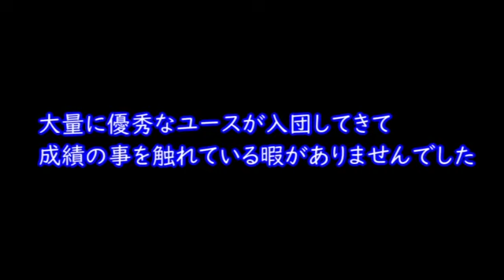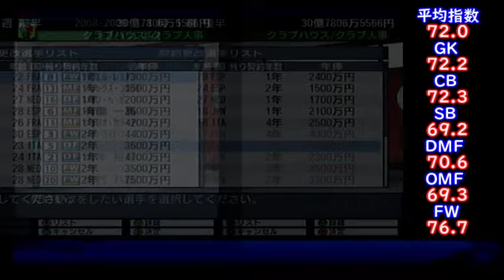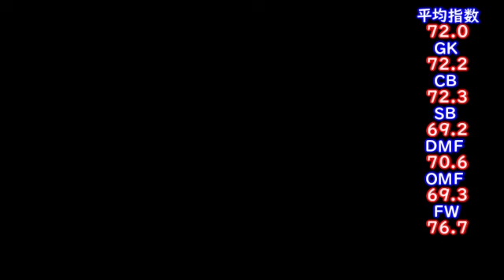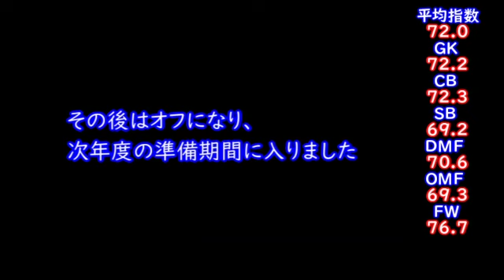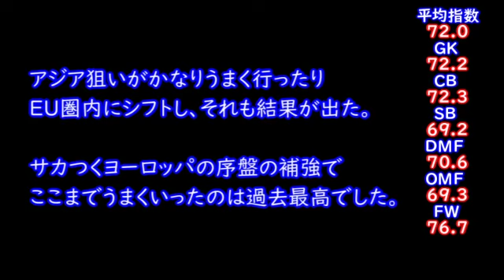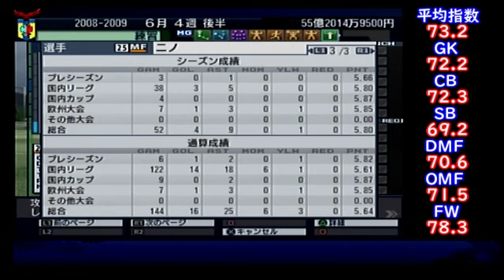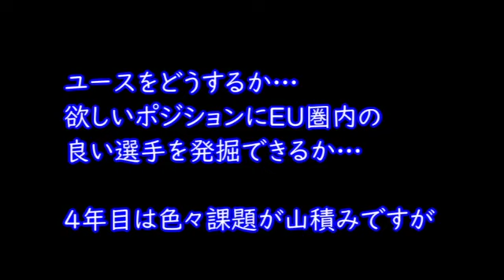【#7】サカつくヨーロッパセリエA編『史上最大規模の補強！超大量に入団してきた優秀なユース』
↓以下定型文

ヨーロッパリベンジ！以前サマランカというスペインの街で挑戦しましたが、進行不能バグにより断念…これから良い選手を獲るぞって所だったので非常に無念で心残りでありました。

あれからしばらく経ち、コンビネーションプロサッカーの編集も終えたので同時進行とい
うわけではありませんが、1話を先行的に公開する事にします。
まずはコンプロの動画を消化する予定なので、その後、試合長い枠のゲームとして本格化させる予定です。

戻し作業ではなく、セリエAで再挑戦する形でやっていきます。かなり試合消化に難のあるゲームなので、今回もハイペースでは進められません。地道にやっていく事になると思います。

※基本指示ととれるようなコメントは受け流すと思います。それ以外のマナー的なものに関しては私のチャンネルの概要欄を見ていただけると幸いです。

【サカつく３クラブチーム編】の再生リスト（ブレイズ仙台編）